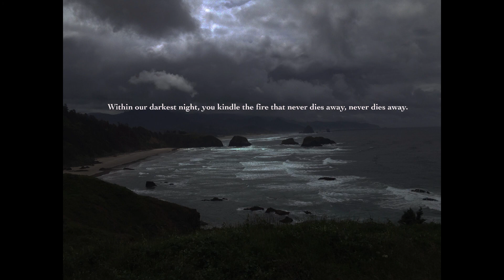Within Our Darkest Night_St. John's Music, Mpls 4-26-20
Musician Aliese Hoesel joins Wendy + Chad remotely to sing the Taizé Community & Jacques Berthier's "Within Our Darkest Night", for Online Worship at St. John's, Mpls on April 26, 2020